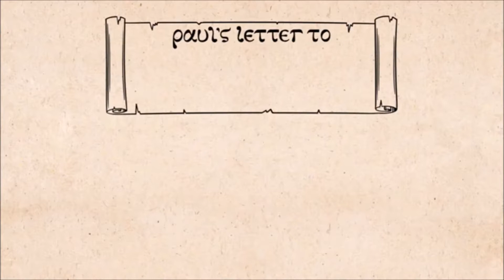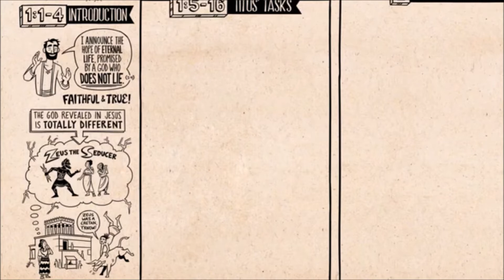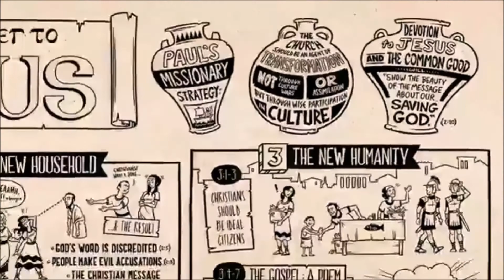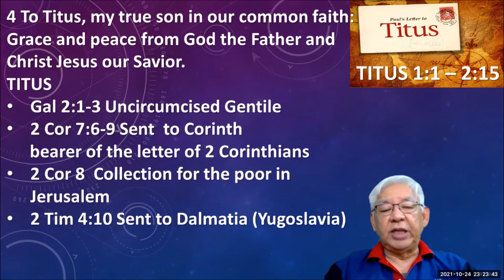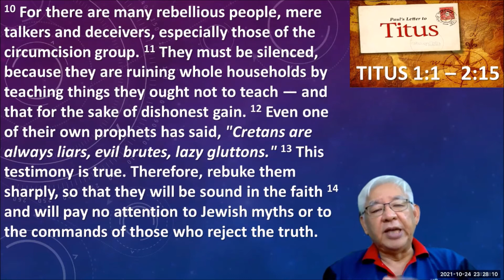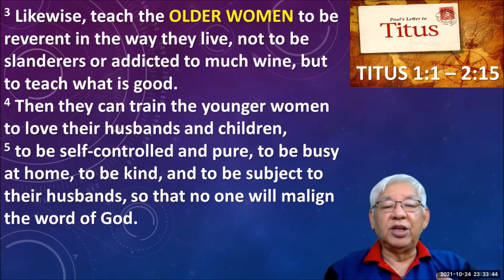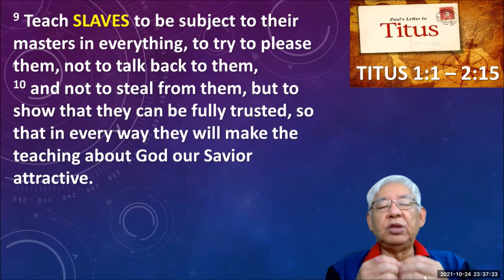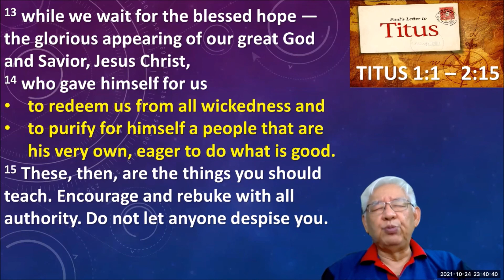10 25 Appoint, Rebuke, Disciple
SSMC LTD 25 October 2021 -- by Ps Swee Ming